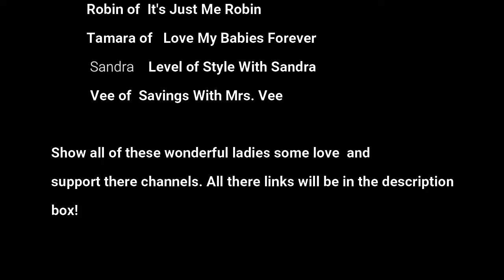End Of Summer All White Party 20 | White Tablescape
Host of today's Collab:
"The Sophisticated Ladies Club"